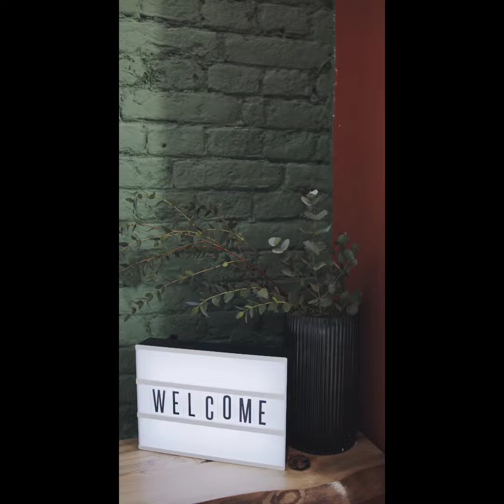Creativity and fun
stylish and#unique furniture#trending#viralvideo#smart choice#2022#the#perfect home#world decor#attractive#looks beautiful#clever techniques#new designs#decent collection#according your#taste#fine ideas# mange# # smart tricks#creativity and fun 2022